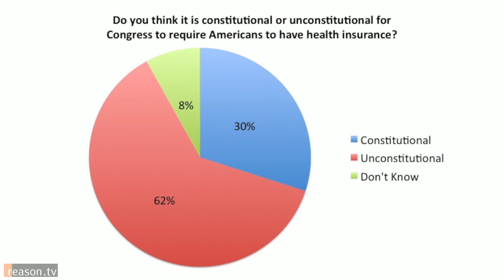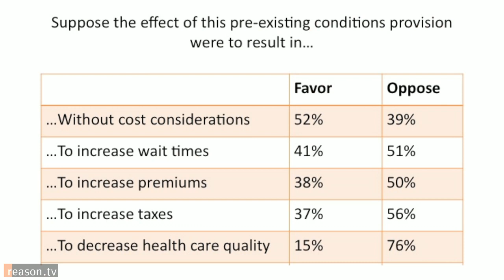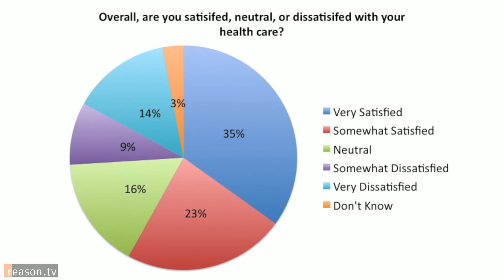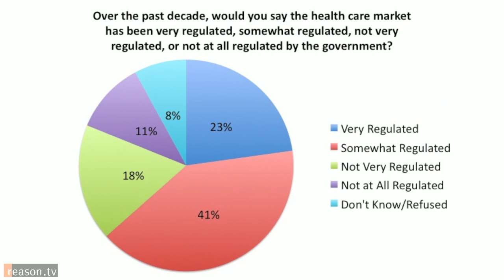Obamacare, Mandates and Regulatory Confusion: Reason-Rupe Poll Results with Emily Ekins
A new finding by the Reason-Rupe Public Opinion Survey shows a majority of Americans dissatisfied with the health care law being debated in the Supreme Court while simultaneously confused about the role of government in current health care policy.

"About 40 percent [of Americans] thought it wasn't regulated enough," explains Reason Polling Director Emily Ekins. When it comes to health care reform, "it's hard to move forward if people aren't clear as to what the market currently looks like."

Reason.tv's Nick Gillespie sat down with Ekins to discuss the poll's findings, what Americans think about the current health care system, and the misconceptions surrounding regulation in the health care market.

This Reason Foundation project is made possible thanks to the generous support of the Arthur N. Rupe Foundation.

Shot by Jim Epstein and Meredith Bragg; edited by Joshua Swain. About 6.38 minutes.